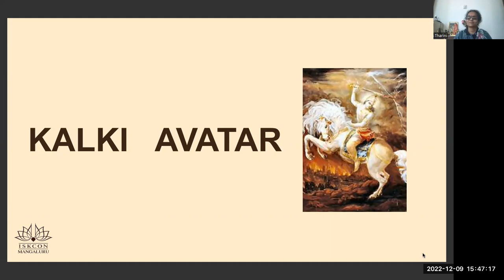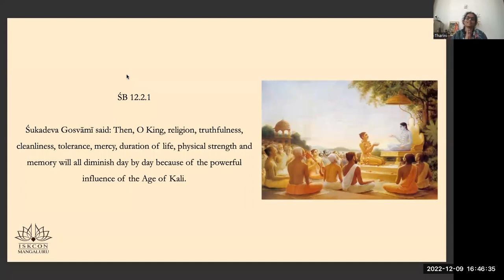Bhakti Sadhachar Tamil, Story of Kalki Avatar, by Tharini Mathaji